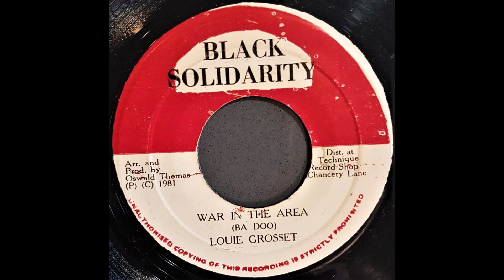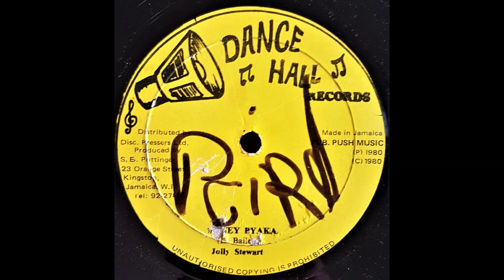Riddim Mix #15 : Get In The Groove - C. Griffiths, Badoo, J. Tinslice & R. Culture, M. Palmer, Ringo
Conroy Griffiths - Poverty And Poor (Capt. Sinbad & N. Rowe - Explosion 7" 1982)
Badoo - War In The Area (Oswald Thomas - Black Solidarity 7" 1981)
Johnny Tinslice & Reggie Culture – Reggae A Fi Conka (A. Brown - All Nation 7")
Michael Palmer - Mr. Landlord (S.E. Pottinger - Dance Hall 12" 1980)
King Errol / Ringo - Freedom Line / Mosquito 1 (F. Perch - Nigger Kojak 12")
Little John / Billy Boyo - Ready For Love / Space (Capt. Sinbad - Youth In Progress 12")